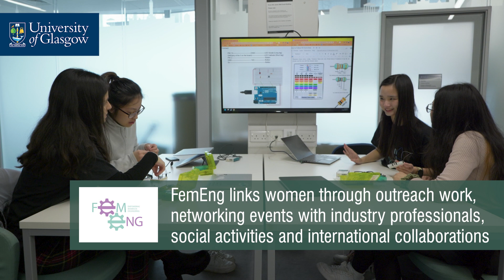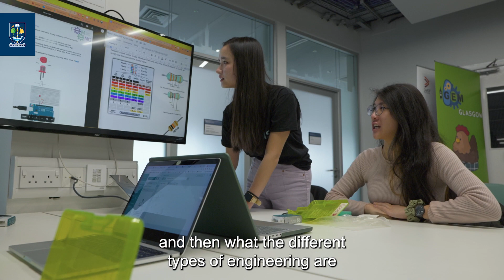FemEng – Empowering women in Engineering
FemEng is a society at the University of Glasgow which welcomes all engineering students interested in outreach and the promotion of Engineering principles. Focussing on how women help shape the industry, FemEng organises networking events, discussion panels and mentors students to assist in their long term career goals.

FemEng has outreach both locally and internationally, working with schools in Glagow City Council, as well as Rwanda, Kenya and this year in Botswana, bringing them together with teams from local universities to encourage more girls to consider STEM as a career.